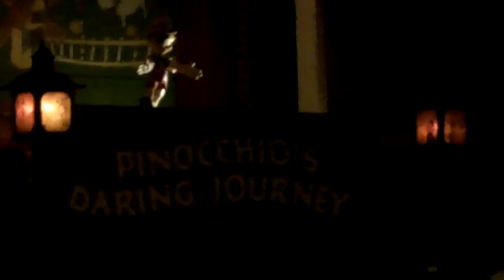66 - Halloween party night.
Behind Aurora's castle is King Arthur's Carousel complete with a replica of the Sword in the Stone.